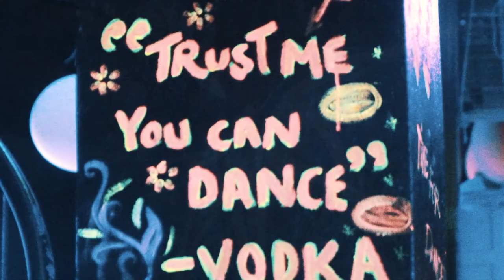This is Thailand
I spent 2 weeks in Thailand with my best mate early December 2017. It was the most unreal experience learning about the Thai lifestyle. Here is what I captured

Thanks